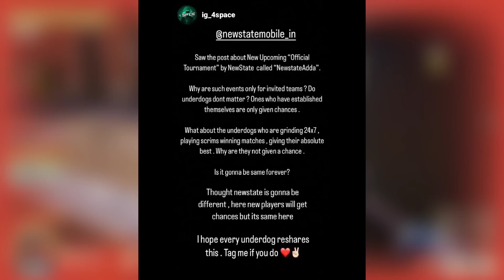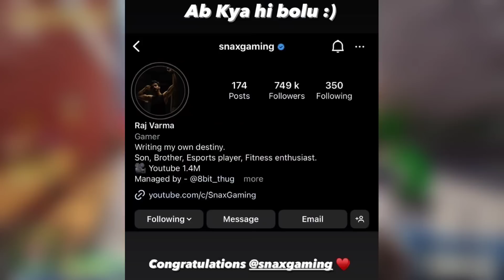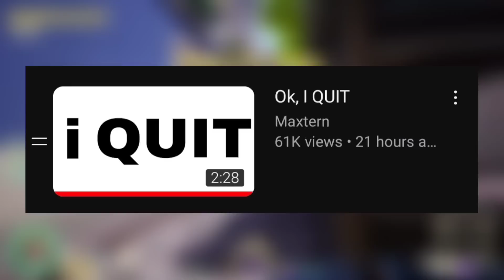MAXKASH LIVE CALL 📞 ULTRON & Challenge - END CONTROVERSY, S8UL ONLY ORG WITH..., MAVI PERMANENT TEAM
My Another Channel - Nautanki Saala -

Timestamps :
00:00 Maxkash Live Call Ultron
01:09 Maxkash Ultron on Scripted Controversy
02:09 Mavi Permanent Lineup
02:40 Underrated Players Slot in NS
03:13 S8UL Only Indian ORG with This
03:33 IPL Kaun Jeetega?
04:05 Maxtern - I Quit

bgmi, bgmi unban, bgmi unban news, Mavi, Goldy Bhai, mortal, scout, Dynamo, Scout, Jonathan, Neyoo, Hector, Goblin

🔥 Kindly, Please Don't Compare Us With Any Other Fellow Gaming News Reporter YouTubers Like GameXnews, Phone Ocean, Kiwos yt, Controversial Gamez, Gamingnews15k etc... Everyone Is Best In Their Own Way, They All Are Best.❤️ Also, We All Are Good Friends. So, Don't Give Any Type Of Hate To Anyone. 💕🥀